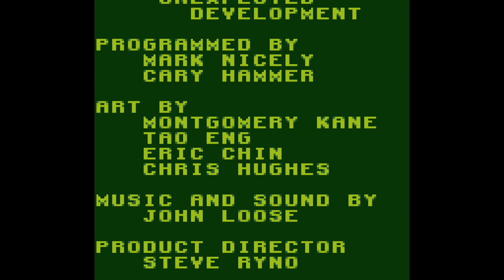[GB 게임] PGA 투어 96(1995)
고전 게임보이 게임을 해봄